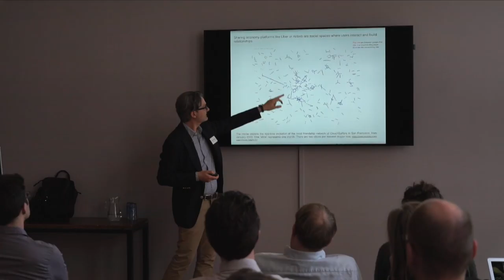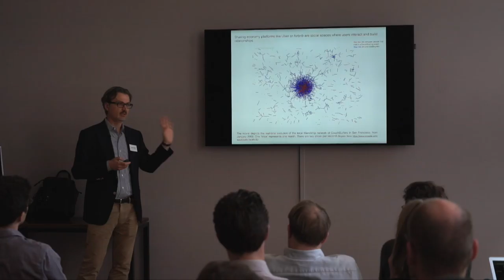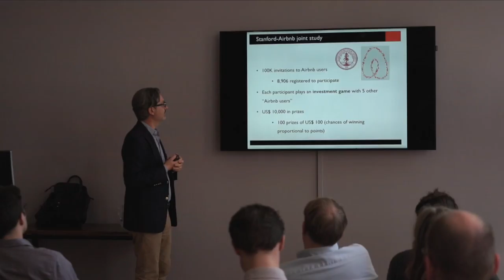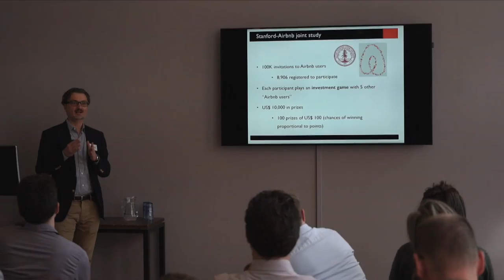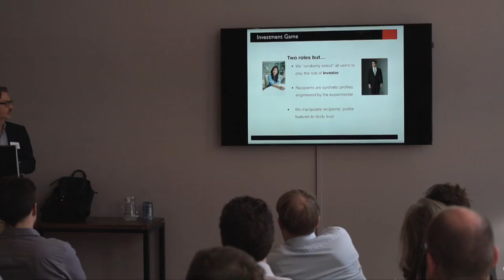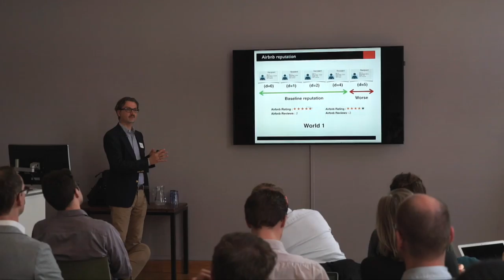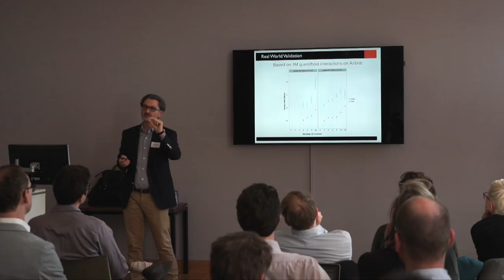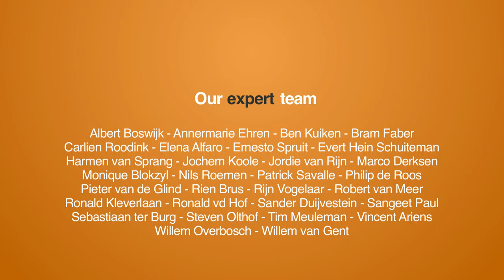Paolo Parigi: A framework for researching trust online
The so-called “sharing economy” or “collaborative economy” has in recent years increasingly attracted attention as a “disruptive force” in the economy, and as such has generated much discussion among scholars and policy makers. At the same time, the sharing economy provides ample opportunity for research on innovation, trust, sustainability  and other topics.

On March 15 2017, a multidisciplinary symposium at Utrecht University titled “Advancing Research into the Sharing Economy” was organized. A range of speakers from inside and outside the academy shed light on the latest developments  in this very active field.

This video contains the keynote of Paolo Parigi, titled: 'A framework for researching trust online.'

Abstract:

The sharing economy is profoundly changing our cultural and technological landscapes. To provide social exchange at a global level, sharing economy companies leverage interpersonal trust between their members on a scale unimaginable even a few years ago. The mechanisms at work in enabling trust between strangers are not well understood.

In order to counterbalance the natural tendency to treat trust as purely a byproduct of social affinity, i.e., homophily, sharing economy platforms typically employ some form of reputation system that extends trust toward more diverse others. We test this argument using an online experiment based on an investment game with 8,906 users of Airbnb, a leading hospitality company in the sharing economy. We vary demographic and reputation features to study the interplay between homophily and reputation.

Our findings show that reputation systems can significantly extend the trust between dissimilar users who occupy broader distances in the social space. We also used real world data from one million interactions on Airbnb to confirm that our experimental results hold on the platform. We use these findings to discuss the role of reputation for building trust online.